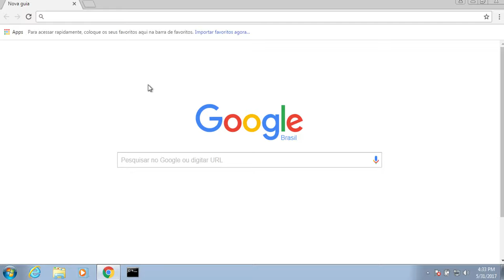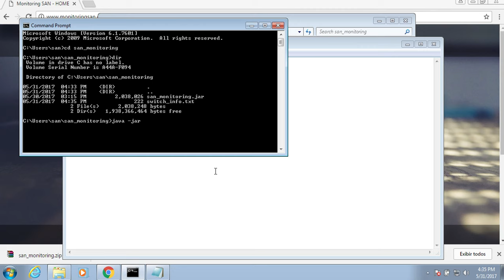Monitoring SAN - Simple way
Monitoring by port including NPIV, in a simple way.